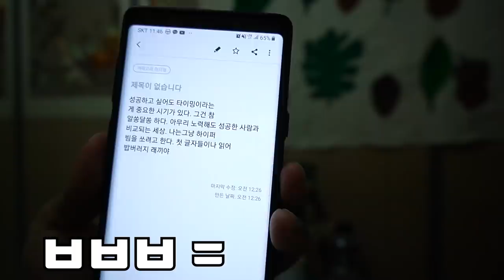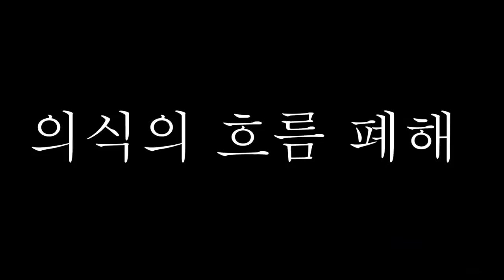성게 20마리 잡아서 혜자성게알 비빔밥을 만들어서 먹어보자!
오늘은 평소에 작정하고 다루지 않았던
성게를 다뤄 봤습니다!!
평소 성게알의 진한 바다내음 때문에
잘 즐기지 않았는데
성게알 비빔밥이 사람들에게
왜 이렇게 인기가 많은지 알게 해 줬던
컨텐츠가 되었습니다!! 진짜 대박입니다!!
재미있게 봐주시면 감사드리겠습니다!!
라랑해용!
곰퐝!